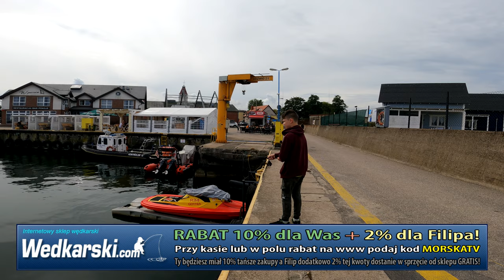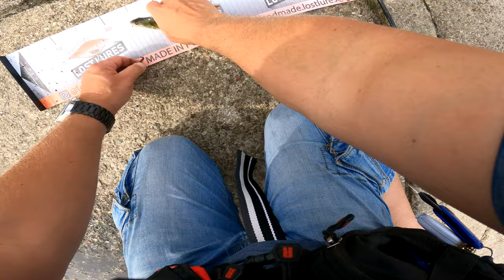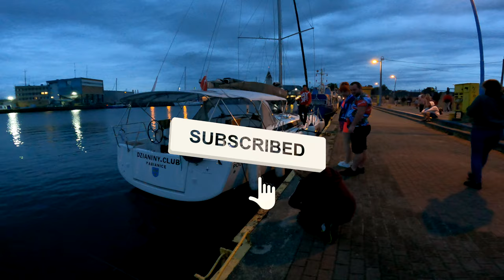PORT ➤ ponoć to OSTATNI taki ZAKAZ PORTOWY!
Tęsknicie za morskimi połowami w portach? Szkoda że te fajne łowiska są dla nas spinningistów zamknięte przez połowę roku...

KAJAK

SURFCASTING

SPINNING